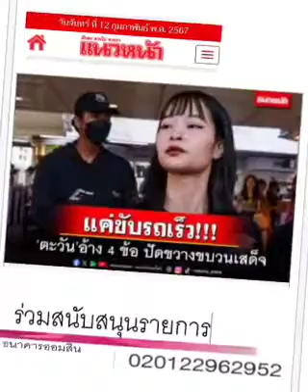'ตะวัน' ... คนดีชอบแก้ไข ?????